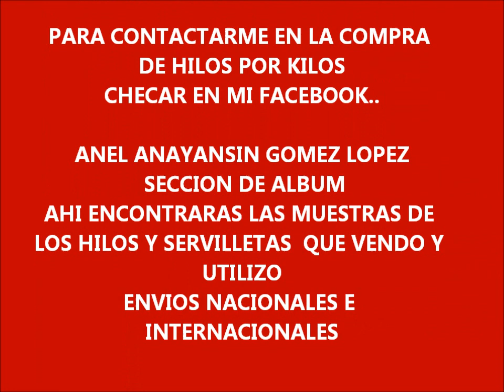TAPETE O CARPETA NAVIDEÑA FLOR #6 CROCHE